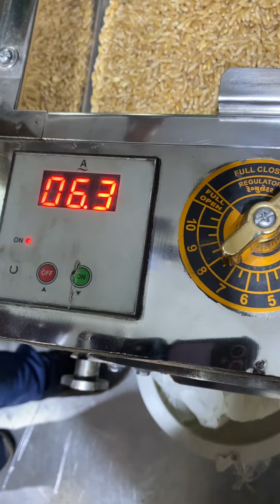Domestic multipurpose aata chakki .Factory 2-: #144, G.N.T. MARKET, DHAR ROAD, INDORE-452002